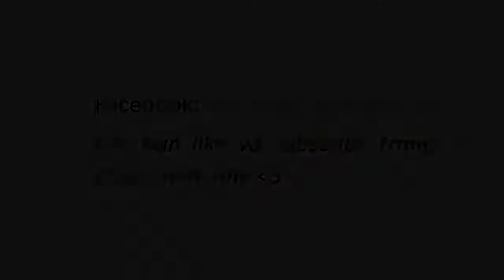Kỹ thuật trồng hoa viola